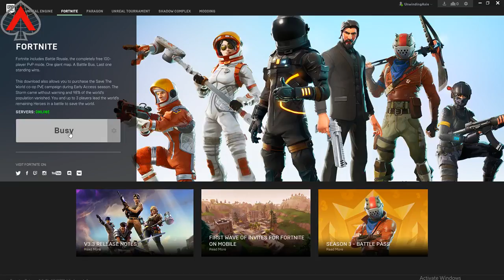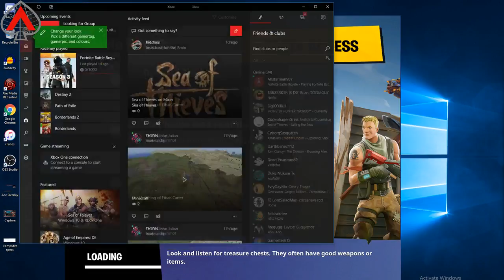First time PC playing Fortnite